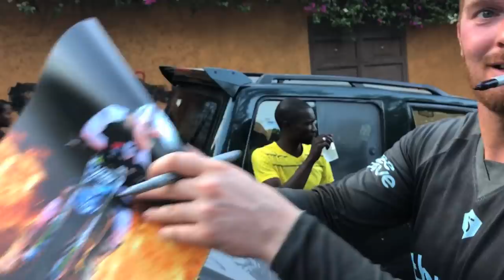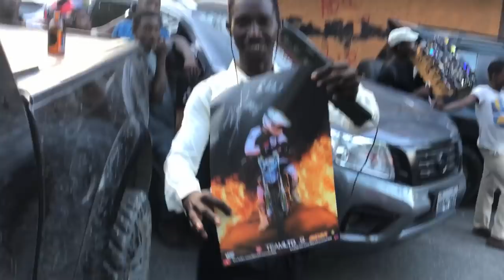POLICE Closed Down HAITI Streets! WHEELIE TIME!!!!!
We decided we wanted to do a wheelie show up the streets of Haiti infant of Shakers! so the police came and closed down the street for us and it was game time! A ton of people showed up and we ripped the bikes and quads up and down for a few hours!

Justin - @JustinBueckert25
Brad - @BradMc9
Marcus - @MarcusRempel
Emily - @E.ms_95
Jason - @JasonLeBlanc
Matt - @MattMcguire450
Matt - @Trudgehammer
Brett - @BrettHellyer
Billy - @Six.Twenty.Four
Geoff -@ GeoffreyTuer
Jeff - @JeffWhaling
Kassie - @KassieBoone79
Sean - @HTWshine
TEAMLTD - @teamltd
LimeNine - @limenine